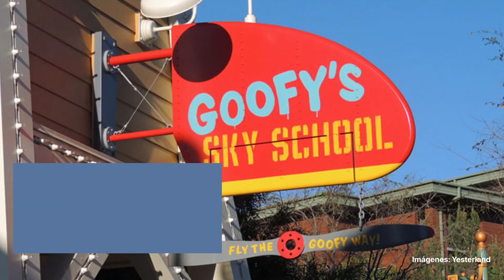MULHOLLAND MADNESS | Disney California Adventure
¡Mis cielos!
Espero que estéis fenomenal. Hoy me gustaría llevaros a una atracción la mar de desconocida para muchos, pero que estaba bien divertida. Hoy en día es diferente, pero guarda su esencia inicial. Queréis saber cuál es? Venid, venid, que os lo enseño.
Os mando un beso de curva cerrada, mis tesoros.